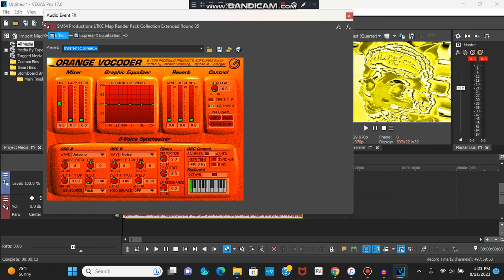(NEW EFFECT) How To Make Bee Vocoder